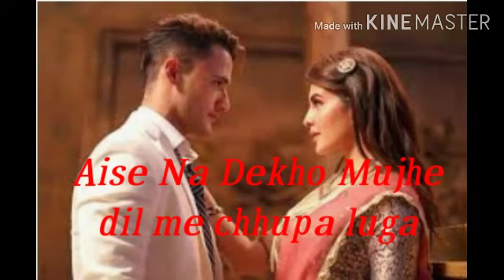Aise Na Dekho Mujhe (male voice ) Song by Kumar Sanu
Aise Na Dekho Mujhe

Song by Kumar Sanu